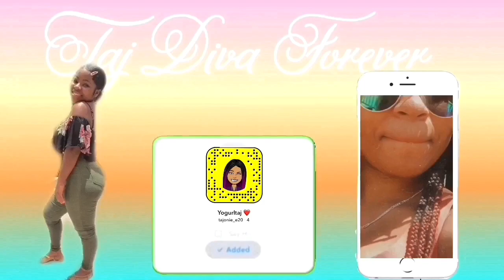Motivational Speech With Taj|Vlogmas Day 2